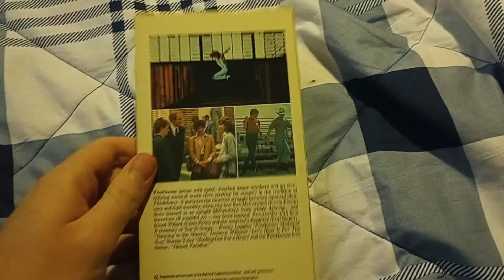Footloose (1984): VHS Review